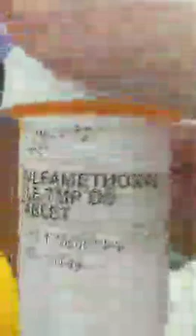May 5, 2020